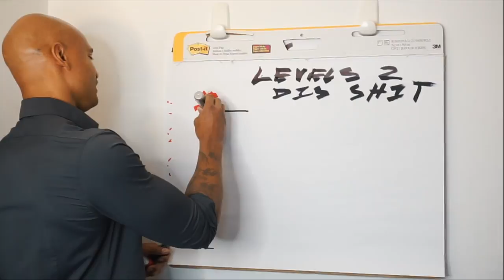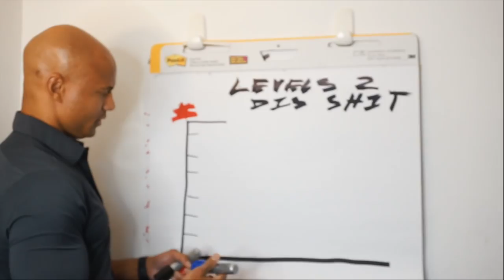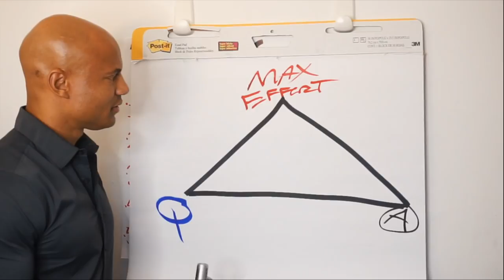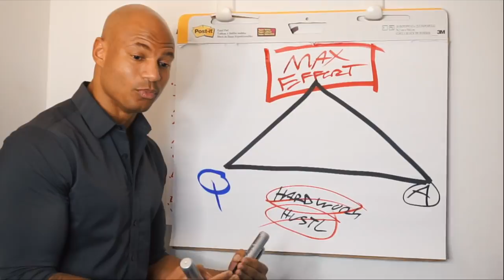HOW TO GET BETTER AT ANYTHING